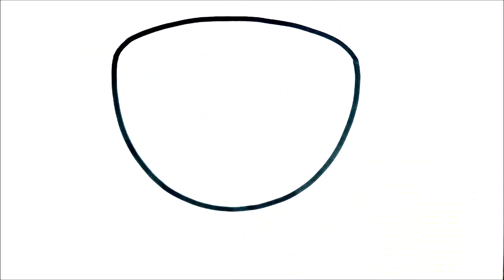HOW TO DRAW A CUTE CUP OF COFFEE EASY STEP BY STEP - KAWAII DRAWINGS